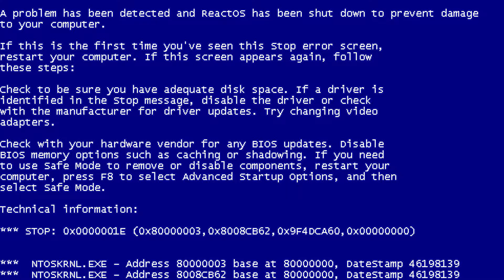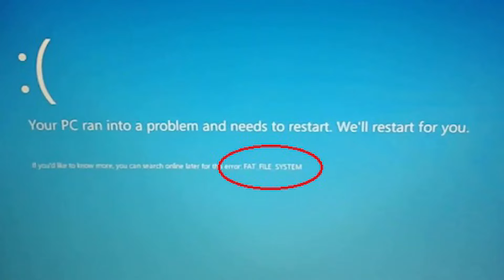អ្វីទៅជា Blue Screen of Death (BSOD) របស់ Windows?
វីដេអូនឹងលើកឡើងអំពីការErrorមួយចំនួនយកមកបកស្រាយ។